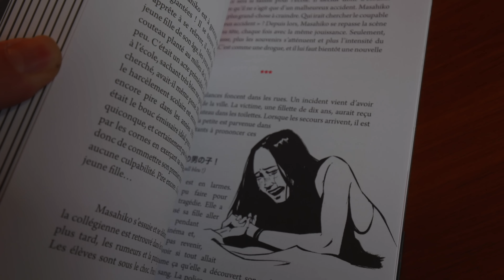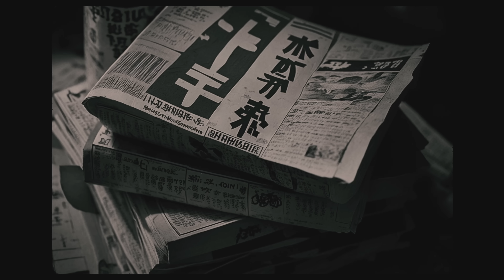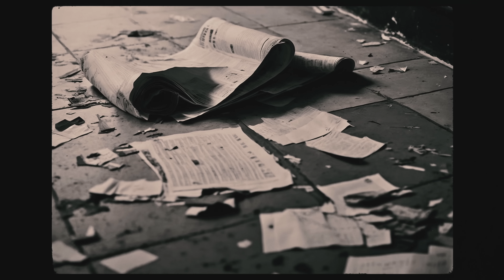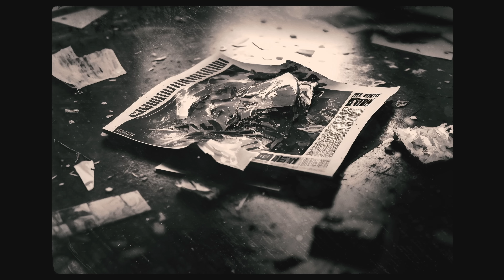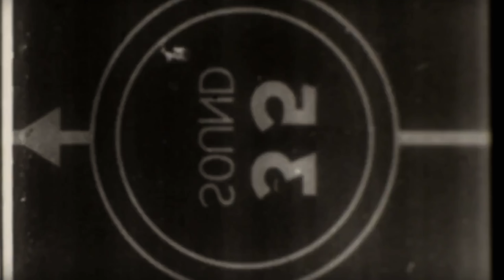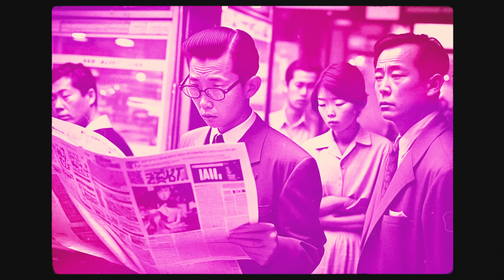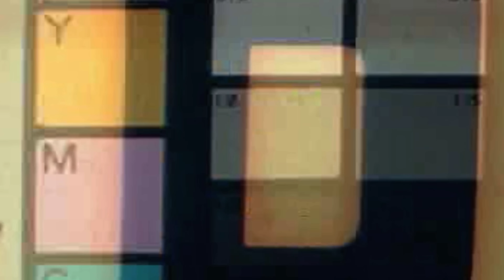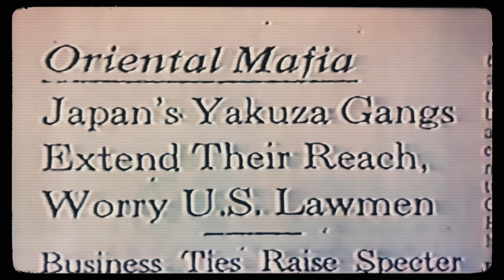La PIRE HYPOCRISIE des Japonais (dernier tabou)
Montage Emeric